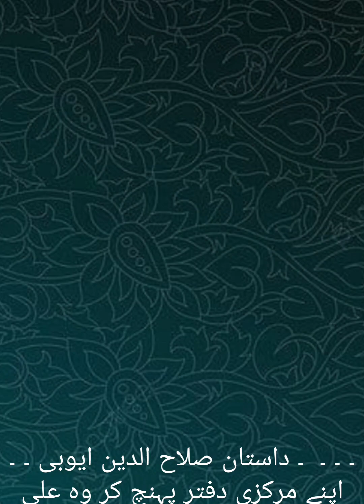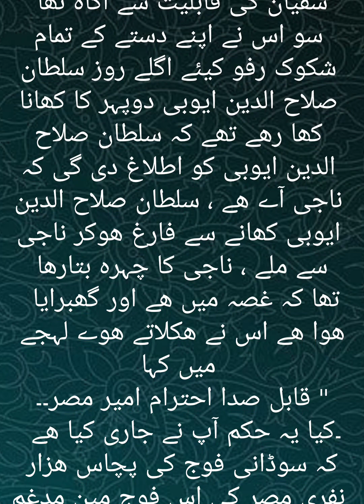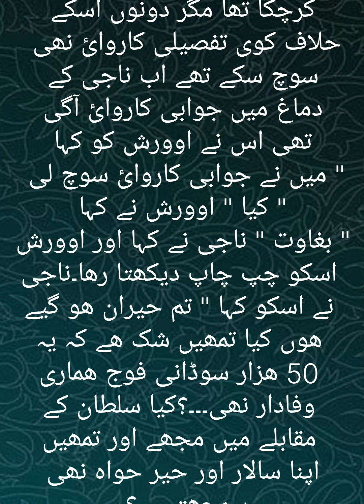سوڈانی فوج کی صلاح الدین ایوبی کے خلاف بغاعت شاھ فرنانڈس کو حملے کی دعوت /اسلامی تاریخی واقعات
سوڈانی فوج کی صلاح الدین ایوبی کے خلاف بغاعت شاھ فرنانڈس کو حملے کی دعوت /اسلامی تاریخی واقعاتHistory of Crusades and Salahuddin Ayyubi - Episode 05a
hHistory of Greatest Islamic Warrior Sultan Salahuddin Ayubi | Urdu/Hindi

Story of Salahuddin Ayyubi - The Greatest Muslim General Against Crusaders: